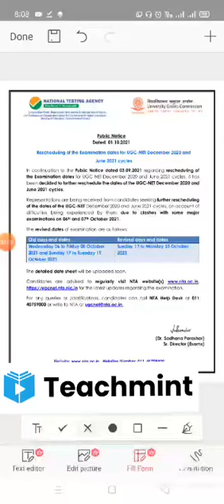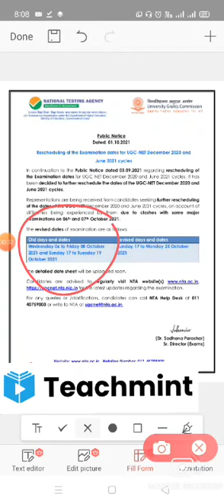UGC NET exam postponed/ugc net exam cancel/ugc net reschedule/ugc NTA net exam postponed/teachmint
ugc net admit card by name and date of birth,
when will ugc net admit card 2021,
ugc net admit card 2021 in telugu